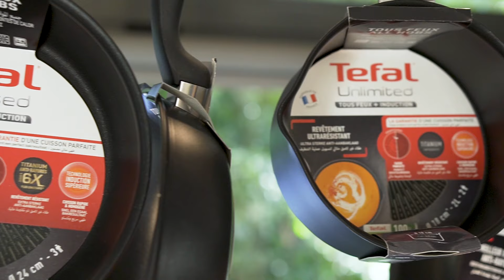Risotto Milanese | Alexandros Papandreou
Risotto Milanese μια ιταλική συνταγή για ριζότο που θα λατρέψετε! Δείτε το video και πάμε να φτιάξουμε την συνταγή μαζί εύκολα και γρήγορα!